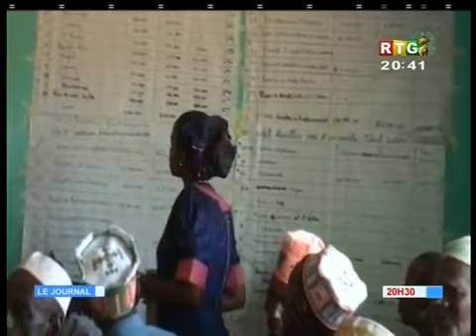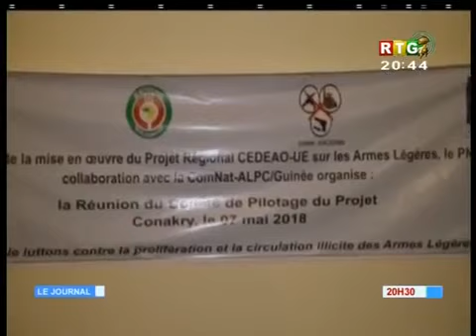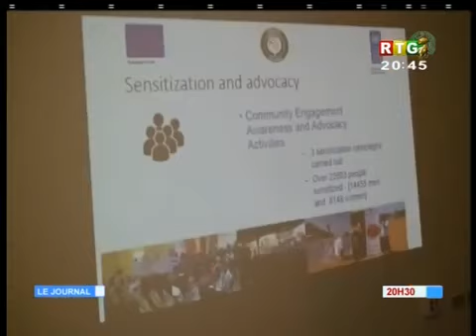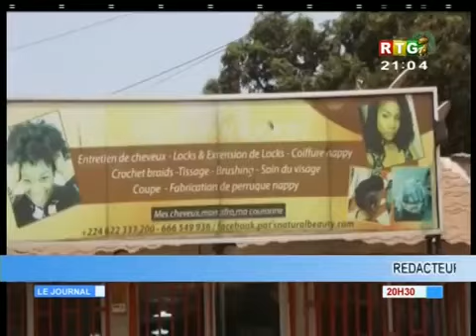Le JT du 08/05/2018 de la RTG Koloma